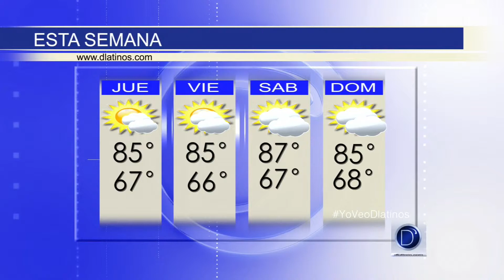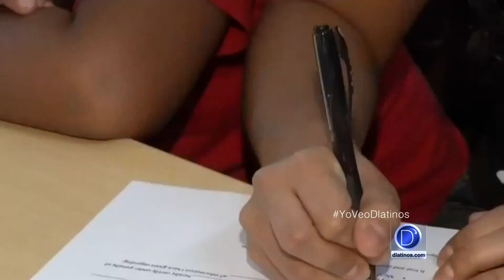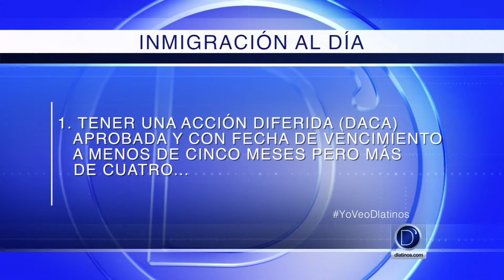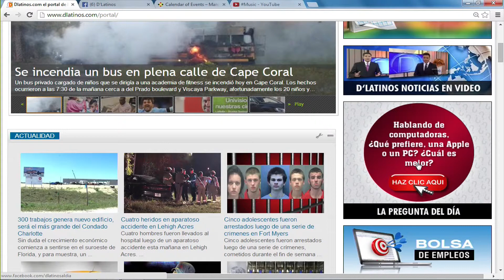D'Latinos Noticias Edición Local 6pm (Marzo 18 de 2015)